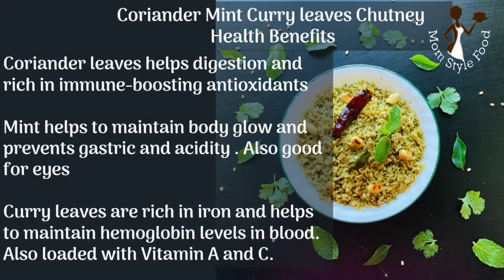Coriander Mint Curry leaves chutney & rice | Healthy side dish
Hi Friends,

        Loaded with a lot of benefits, very happy to present healthy CMC chutney (Thuvaiyal). Coriander,Mint,Curry leaves (CMC) are the main ingredients, so I named it CMC chutney.. Please find the ingredients list and watch the video for steps to prepare tasty gravy.

Ingredients :
Tamarind    - 1 small amla size
Curry Leaves   - 1 full hand
Mint Leaves   - 1 full hand
Coriander Leaves  - 2 full hand
Mustard seed + Urad dal  - 1 Tsp
Jaggery    - 2 small pieces